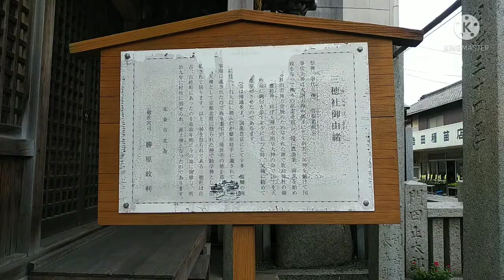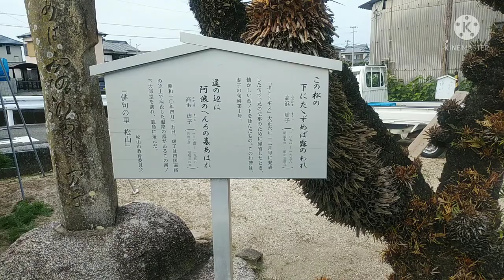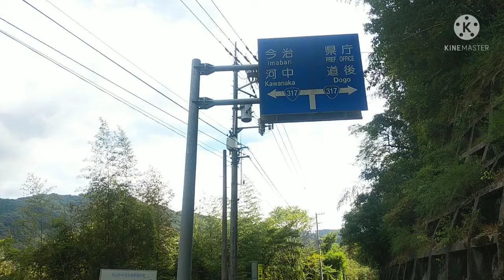愛媛県道179号湯山北条線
起点愛媛県松山市湯山柳
中間愛媛県松山市五明
中間愛媛県松山市粟井河原
終点愛媛県松山市難波
総延長16.7km
単独区間9.3km
難波～粟井河原5.3km、五明～湯山柳4km

終点側からスタート。北条は市街地側旧道を走る。無理矢理2車線にしたのを否めない感があるが昔ながらの狭い町中路を楽しめる。はなへんろ風早を楽しみながら教習所なみのクランクカーブが町中に存在する。辻町を越えると道幅に余裕がでる。新開、柳原を越えると粟井河原にでて県道347号に吸収される形でさらには愛媛県道20号にバトンを渡す。県道20号で五明の山を駆け上がり峠から再び愛媛県道179号になる。レインボーハイランド入口をこえひたすら石手川に向かいおりていく。途中五明神社がある。橋が下に見えてくると起点側国道317号にいたる。

関連
愛媛県道199号北条港線
愛媛県道200号鹿島公園線
愛媛県道201号北条停車場線